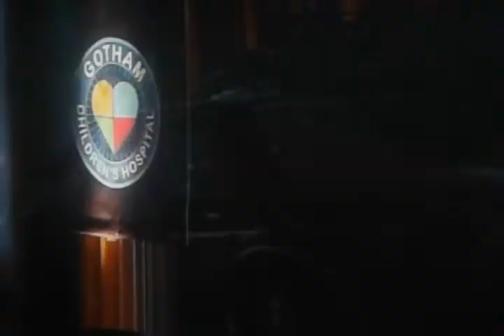Gotham music video